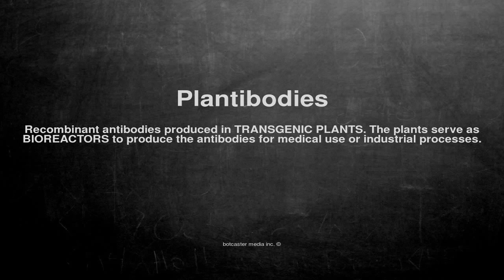Medical vocabulary: What does Plantibodies mean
What does Plantibodies mean in English?